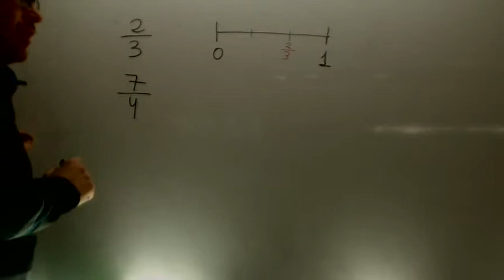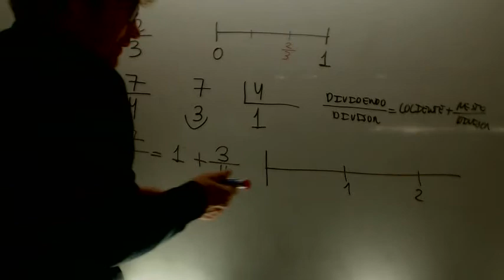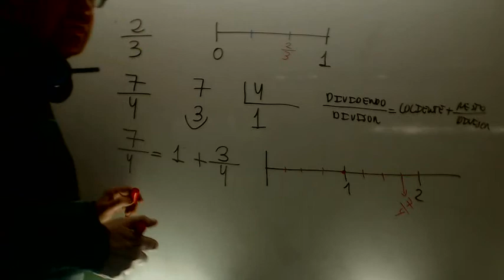Representar fracciones Matematicas 1 ESO Academia Usero Estepona